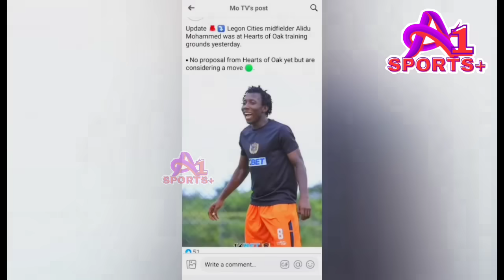BREAKING 🌈🔥 HEARTS SIGN CROATIA 🇭🇷 SIDE MIDFIELDER 3 YEARS + BELO BINGI TO...